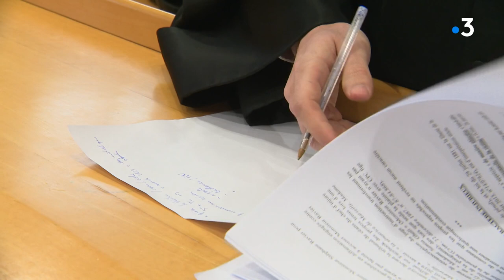Reportage procès injure sexiste de Stéphane Ravier envers Samia Ghali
Qualifiée en public de "point G de Marseille" par le sénateur du Rassemblement national Stéphane Ravier, l'élue socialiste des quartiers nord de Marseille, Samia Ghali a saisi la justice. Récit du procès.